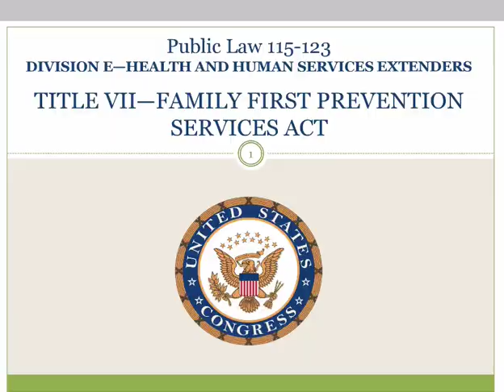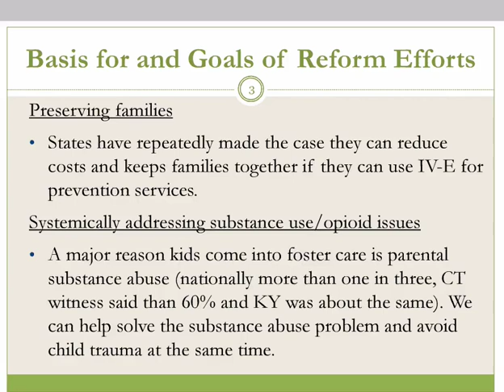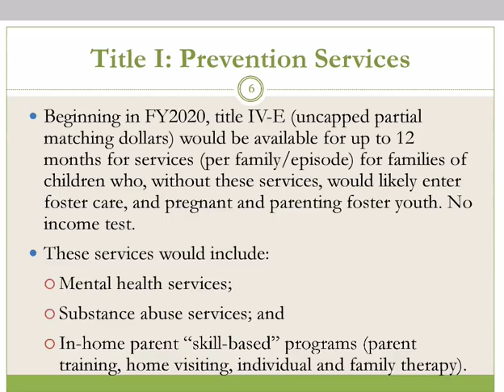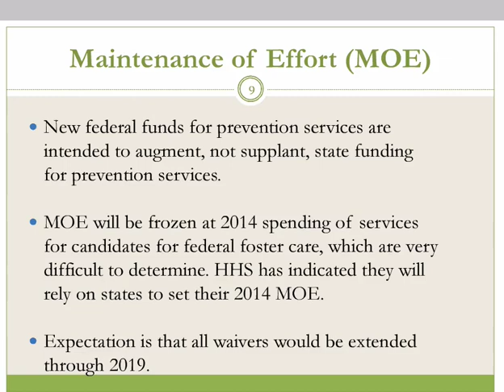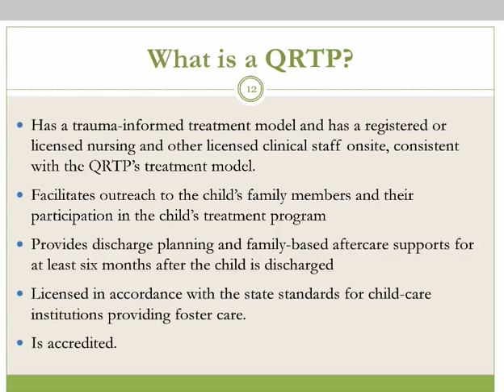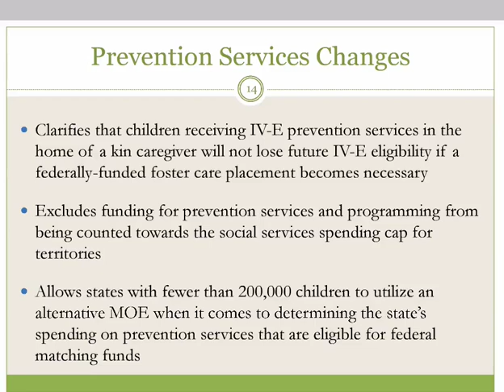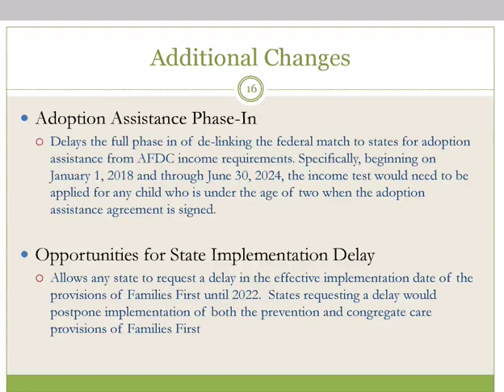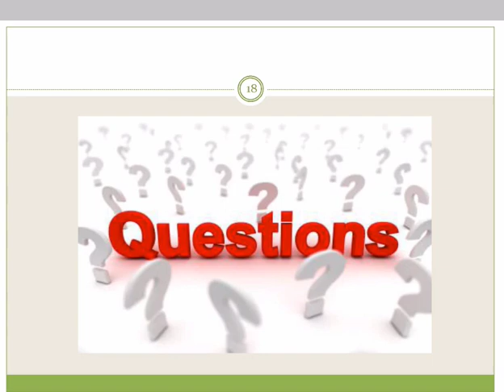Webinar | The Family First Prevention Services Act Briefing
Majority and minority staff from the House Ways and Means Committee and Senate Finance Committee will brief NCSL Health and Human Services and Budget and Revenue Committees on the Family First Prevention Services Act, and take questions on major policy changes to several programs included in the bill.